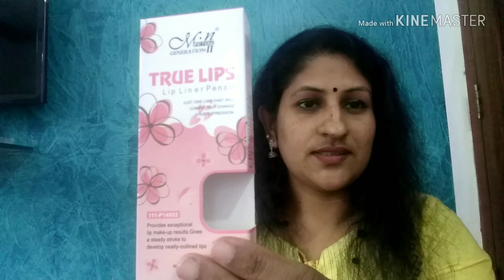MY MAKE UP PRODUCTS, Order FRM Flipkart.....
HUDA BEAUTY ,THE RED EDITION,LIQUID MINIS
ME NOW GENERATION-11, TRUE LIP LINERS--111-P14002
NAKED 3 ,MAKE UP BRUSHES
36H WATERPROOF EYELINER PENCIL
ADS FASHION MAKE UP KIT , 3IN 1---4 EYESHADOW ,2 BLUSHER, 9 LIPCOLOUR
GLAM 21 ,51 PALETTE COLOUR EYE SHADOW.